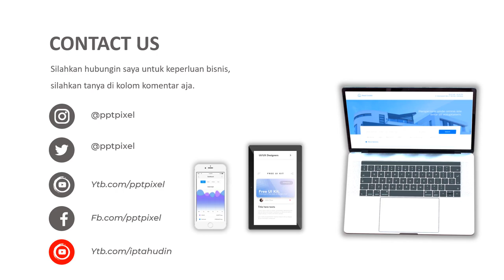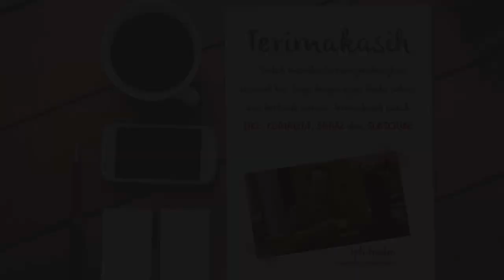Video Promosi, Iklan Tanaman Hias, Bunga Hias, Janda bolong, Talas, Tales Mahal, Tanaman Viral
Jasa Video Promosi, Iklan Tanaman Hias, Bunga Hias, Janda bolong, Talas, Tales Mahal, Tanaman Viral, Jasa Edit Video atau

By : Iptahudin
m.me/iptah